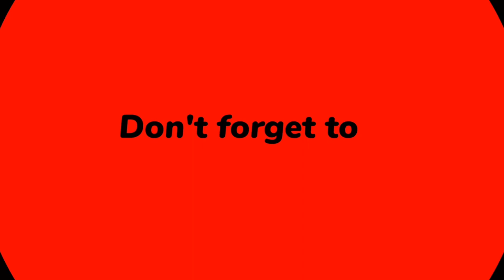Best Budget Running Gear | Top 5 Running Essential | 2022 | hindi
In this video we have covered the Best running gear for the beginners as well as advance level runners, these are the most essential and budget friendly products for Runners as well other athletes. Running gear is important to enhance the running performance and pace but it should be budget friendly so we have reviewed the top 5 budget friendly running and gym essentials in 2022 .

Best running gear for the beginners : 👇👇

5) Hydration Belt

4) Compression wear

3) Bottle

2) Arm band

1) Head band

Camera accessories :

1) Camera

2) Stand

Camera accessories :

1) Camera

2) Stand